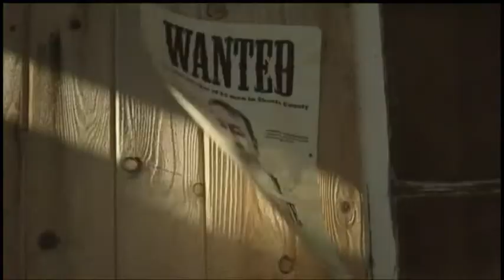DAVID LOCKHART will rock you!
Scenes from some awesome films David Lockhart has been in, indlcuding cowboys and zombies, minty the assassin and more..much much more.